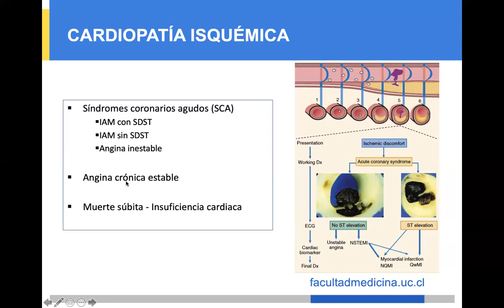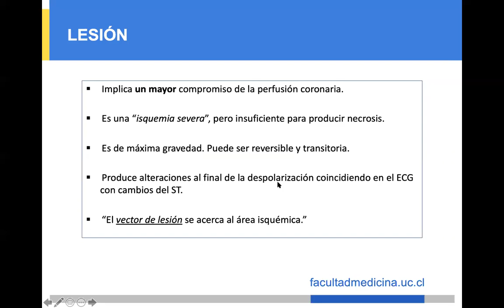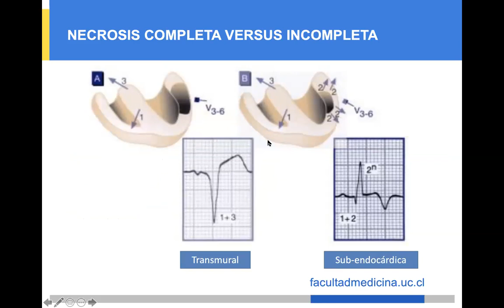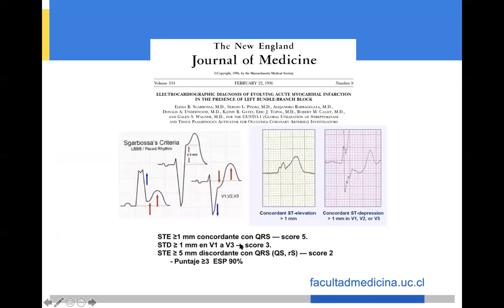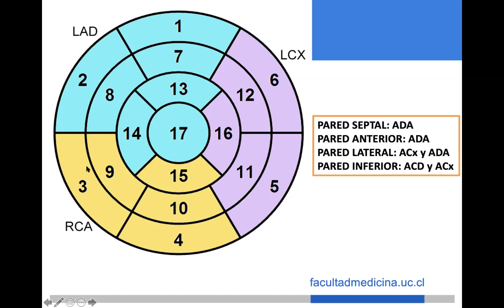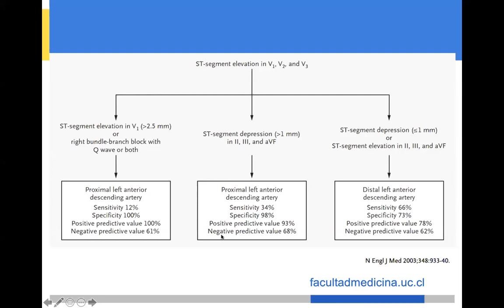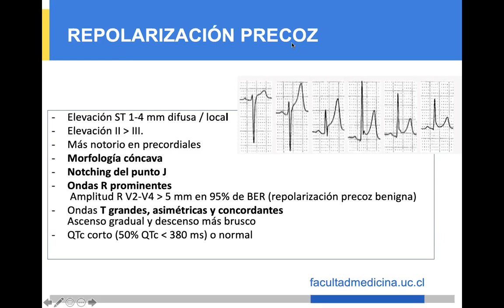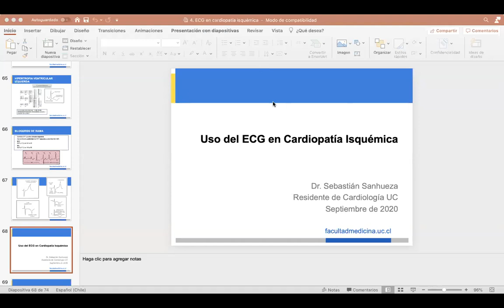Cuarta sesión: ECG en cardiopatía isquémica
Cuarta clase: "ECG en cardiopatía isquémica"
del Curso de Electrocardiografía online 2020.
Expositor: Dr. Sebastián Sanhueza.

Organizador del Curso: Dr. Alejandro Paredes C.
Cardiólogo Electrofisiólogo
Profesor Asistente Adjunto
Pontificia Universidad Católica de Chile
Santiago - Chile